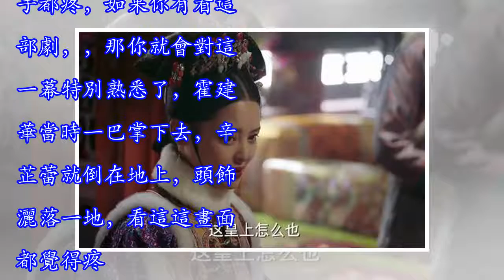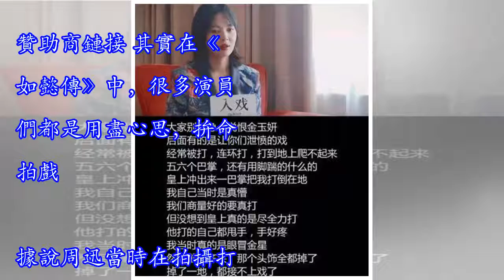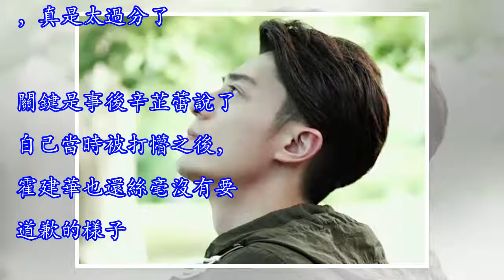霍建華人設崩塌，拍戲打傷辛芷蕾還毫無表示，網友：真是渣男！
說起霍建華，自從出道以來關於他的緋聞就少之又少，他曾經因為一部古裝劇《仙劍奇俠傳》人氣大漲，他的演技得到了廣大影迷們的公認，但是就在最近熱播的《如懿傳》中，霍建華可能真的是要人設崩塌了。無論是哪部電視劇，居中總會有一個受人臭罵的角色，當然《如懿傳》也不例外。在這部劇中可能最讓人討厭的就是辛芷蕾扮演的金玉妍這一角色了，為了得到皇上的寵愛，一而再再而三的陷害如意。看這部劇的人不知道有多少人每集都盼著讓她死呢。贊助商鏈接 作為導演組，在寫劇本的時候總得響應觀眾們內心的想法，所以《如懿傳》這部劇中就有幾場是這個壞女人被毒打的畫面。不過讓大家沒想到的是，本來就是為了演戲，沒想到作為皇帝的霍建華竟然動手真...